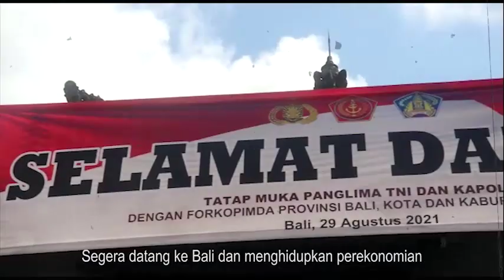Panglima TNI Berikan Piagam Penghargaan Kepada Gubernur dan Forkopimda Bali